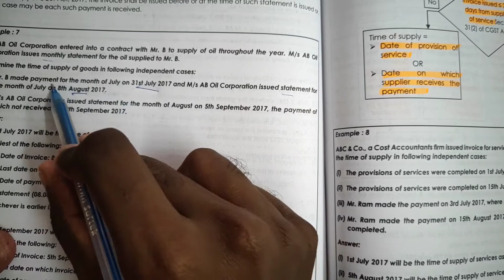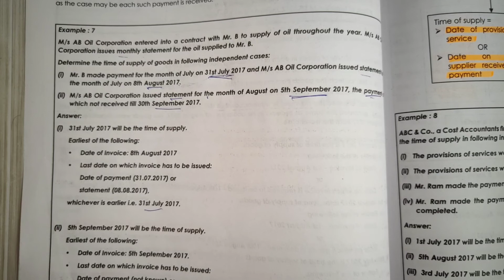Time of Supply of Goods ( Continuous Supply of goods )